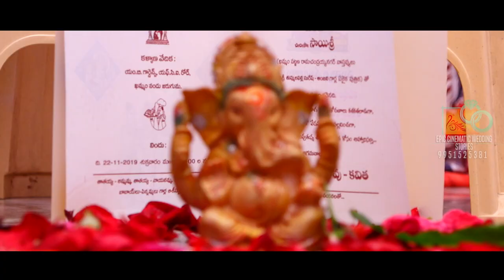Naga Sandeep Kiran + sai sree wedding trailer by EPIC CINEMATIC WEDDING PRODUCTION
Naga Sandeep Kiran + sai sree wedding trailer
By
CINEMATIC WEDDING PRODUCTION

MANAGING DIRECTOR :- THIRUPATHI SREEKANTH NAIDU (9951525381)